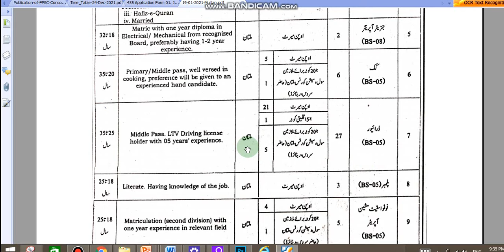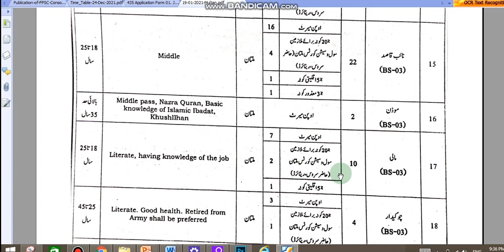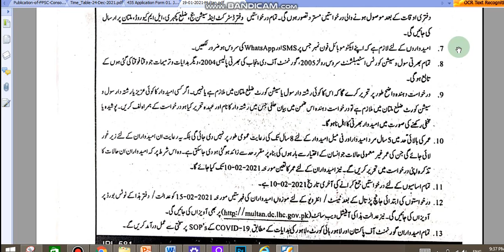Session Court Jobs 2021 | Latest Jobs In Pakistan 2021 |District and Session Judge Multan Jobs 2021